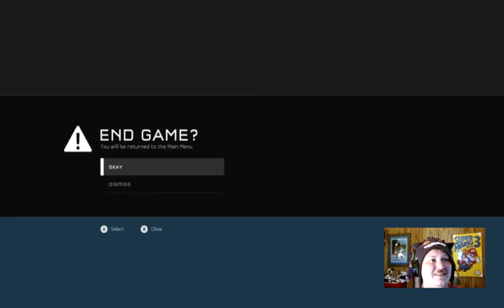halo 5 with friends (Part 9)